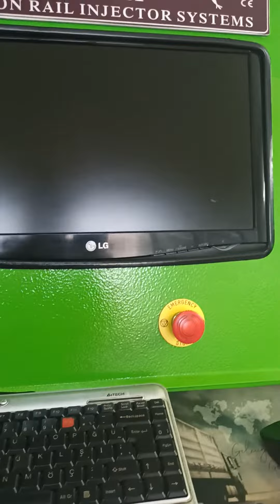//HIZAL POMPA TANITIM...